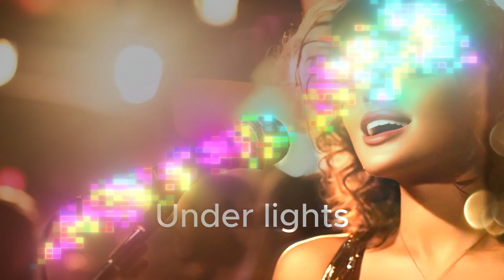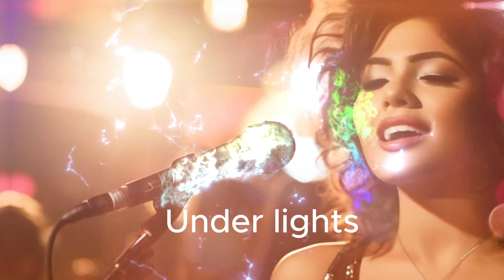"Under lights" Feat. Shakura 🌟 By Christian Lanzaware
🌌💃 Step into a world of rhythmic romance with "Under lights," an enchanting track that combines the intimate vibes of disco with the warmth of true love. Shakura's mesmerizing vocals paired with Christian Lanzaware's captivating production create an atmosphere where every beat is a heartbeat, and every dance move brings lovers closer. 🎶❤️

🎉🌟 "Under lights" invites you to lose yourself under the shimmering lights, where love is toasted with every melody and every lyric. This song isn't just a call to the dance floor; it's an invitation to connect deeply and dance intimately with the one you cherish most. 🥂✨

👫 As you sway to the gentle rhythm of "La la la," let the simplicity of the tune remind you of the joy of being close to someone special. Whether you're in a crowded club or a quiet living room, this song will transform your space into a sanctuary of love. 💞🎵

🔊 Turn up the volume and let "Under lights" be the soundtrack to your most cherished moments. Feel the connection, cherish the closeness, and let the music guide you through a night filled with dance and devotion. 🌃💑

💬 We'd love to hear how "Under lights" moves you and your special someone. Keep dancing and loving with Shakura and Christian Lanzaware! 💌👍

"Under lights" by Shakura, produced by Christian Lanzaware:

Dance close, love most,
Under lights, love’s toast